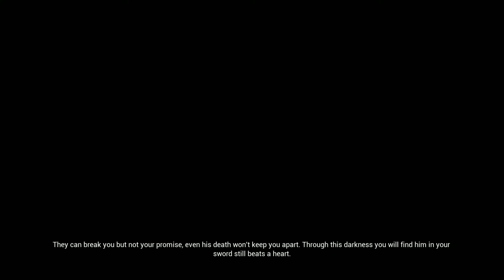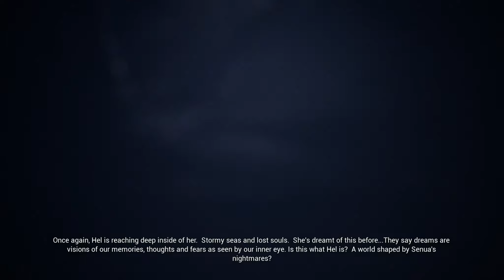"Hellblade: Senua's Sacrifice" Playthrough Part 3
SETTINGS:1080p\ Very High|||SPECS:Lenovo Legion Y720 Laptop
 Intel® Core™ i7-7700HQ Processor, 6M Cache, 2.8 GHz- 3.80 GHz
8GB DDR4 2400MHz